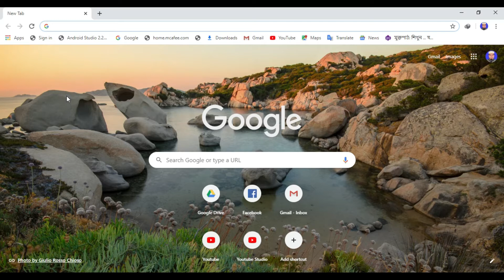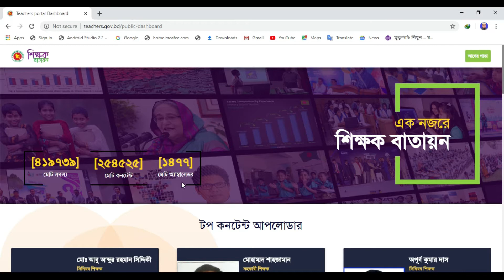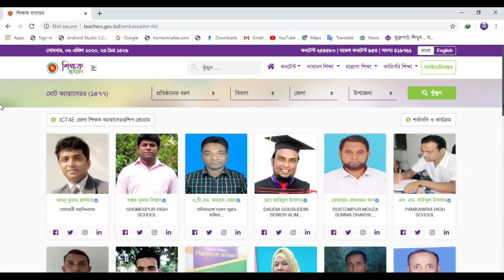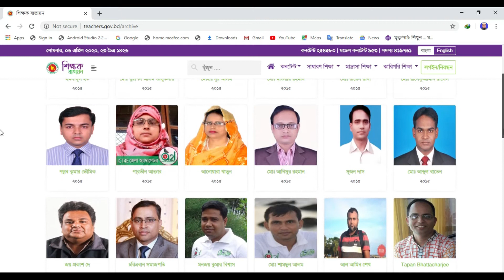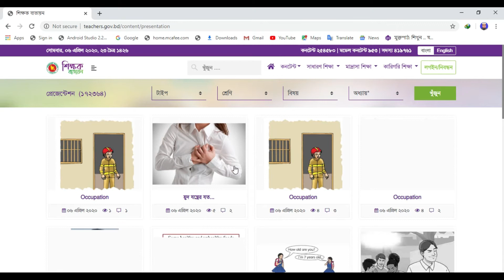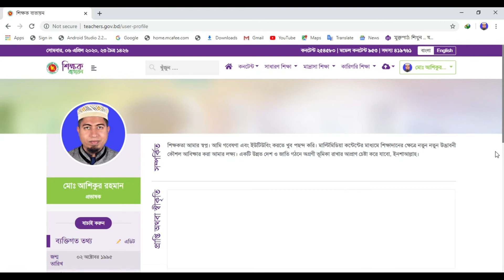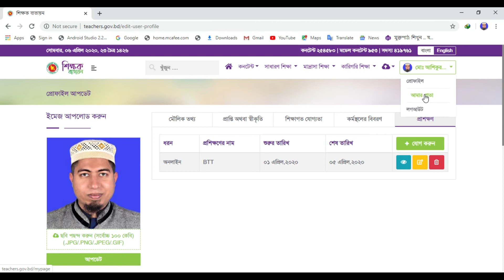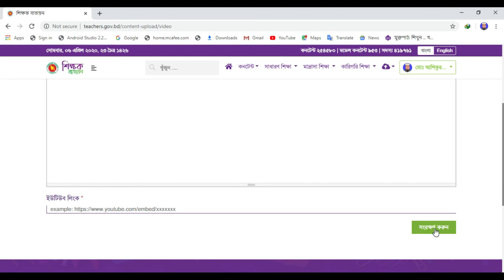শিক্ষক বাতায়ন সম্পর্কে জানুন । Shikkhok Batayon | Teachers' Web Portal in BD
এই ভিডিওতে আমরা জানব শিক্ষক বাতায়ন কি এবং শিক্ষক বাতায়নে কি কি সার্ভিস পাওয়া যায় ও দেওয়া যায়। আমরা আরো দেখব, কিভাবে শিক্ষক বাতায়নে একাউন্ট খুলতে হয় ও প্রোফাইল আপডেট করতে হয়।